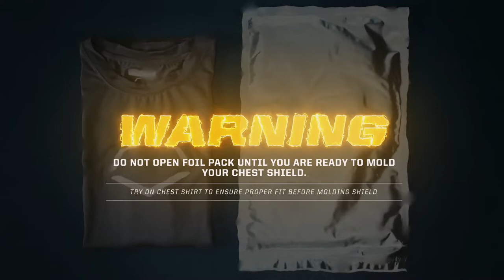EvoShield Chest Shirt Fitting Video